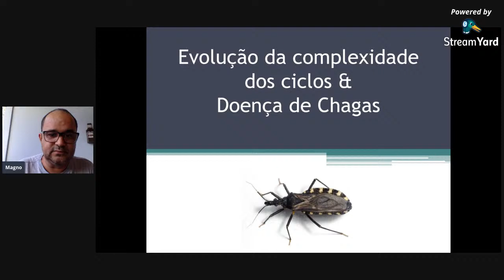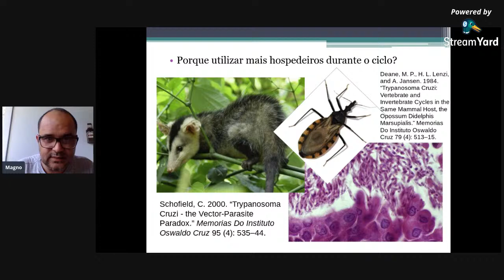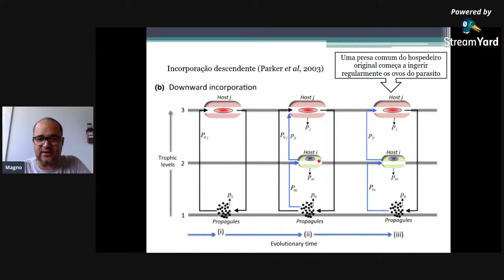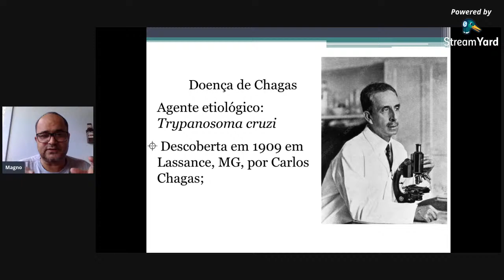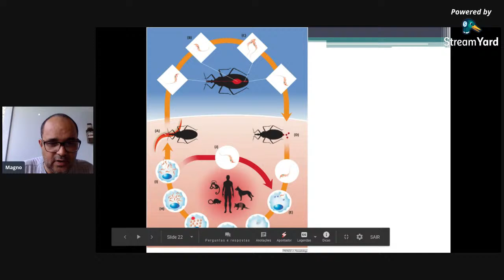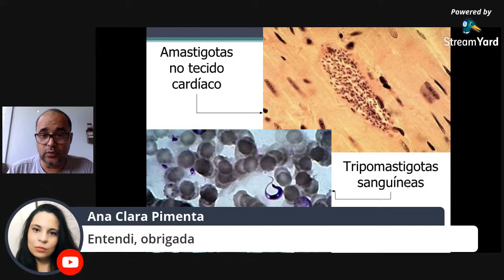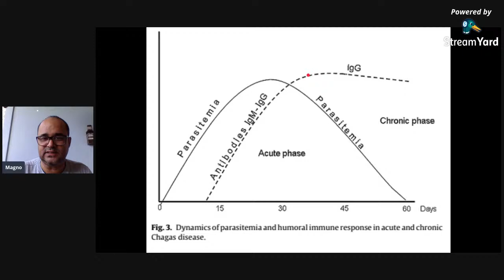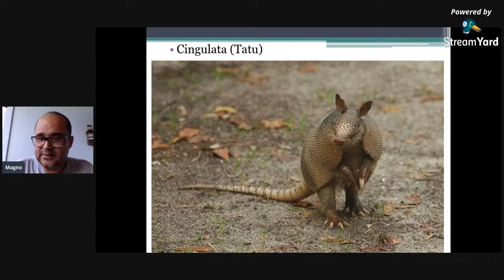Evolução da complexidade dos ciclos biológicos e Doença de Chagas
Porque adicionar mais hospedeiros no ciclo biológico? Vamos discutir isso e falar sobre a Tripanossomíase americana ou Doença de Chagas